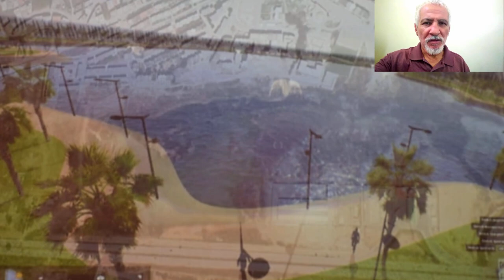لأول مرة شاهدو مشروع القرن في عنابة😱NEW PROJECTS FOR ANNABA